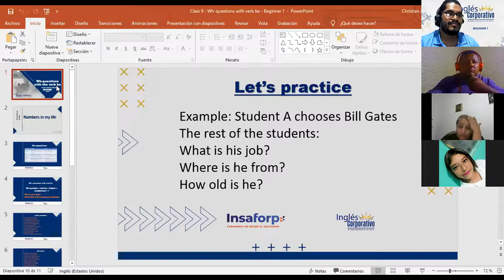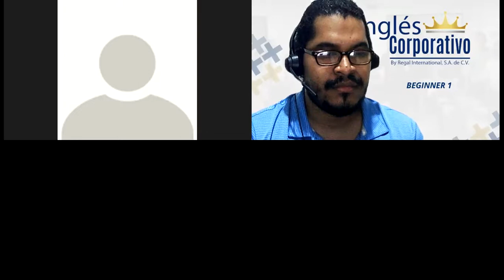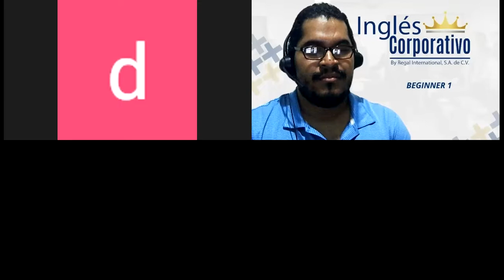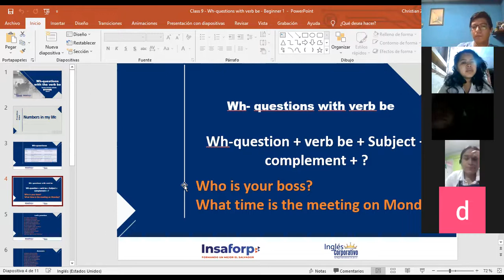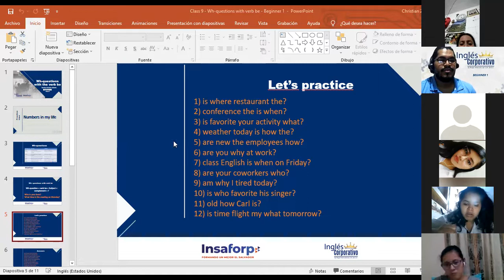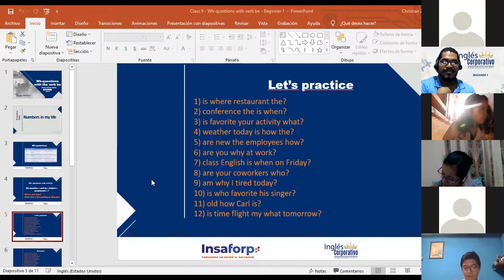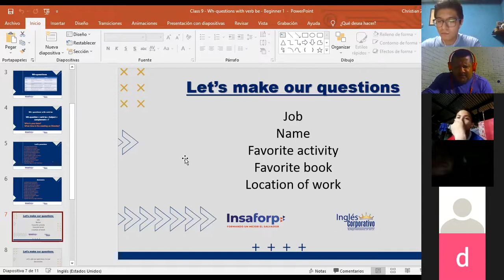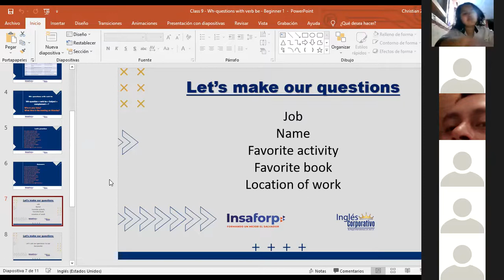Ingles Corporativo-Wh questions with the verb be-P1-01-9-10-PM-11-21-2-Day 9